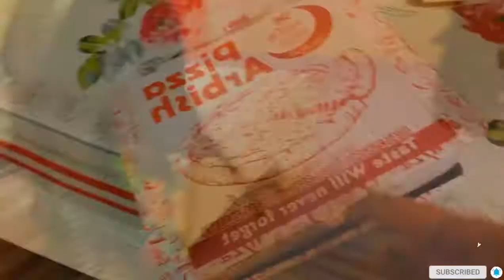A DAY WITH MY FRIEND!! ✨ | Sohana Ali Vlogs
to my channel and keep. Supporting ♥️